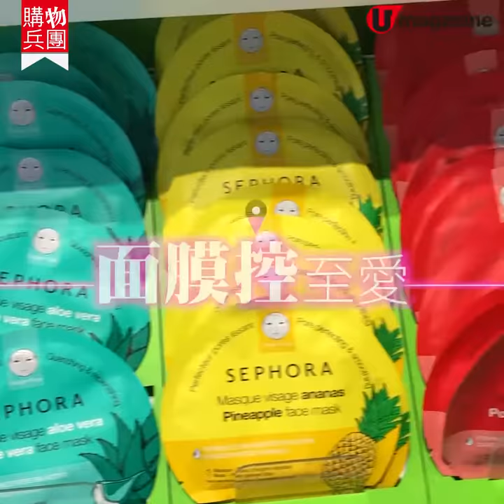【購物兵團】SEPHORA實體店返嚟啦！進駐中環唔駛網購等寄貨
SEPHORA這個名字，喜歡化粧的女生應該都不會陌生，又會已經常在其網站購物。其實SEPHORA實體店曾經在10年前都在香港旺角開店，可惜後來撤走了，不過最近終於捲土重來，在中環ifc開店，大家終於可以到店親身試色試質地啦！

【INFO】
地址:中環ifc Mall 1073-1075號舖
全方位緊貼《U Magazine》社交平台